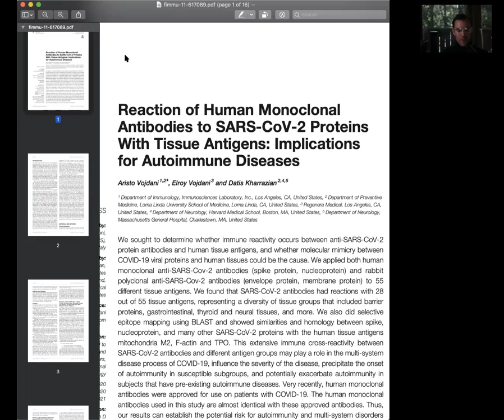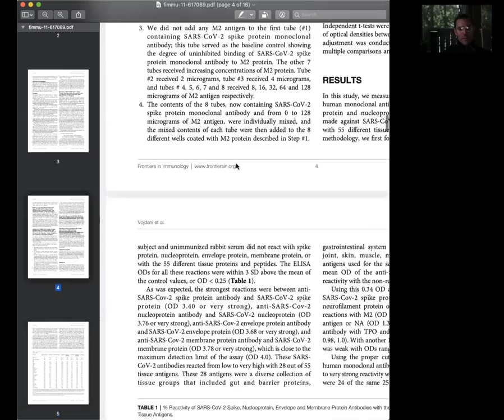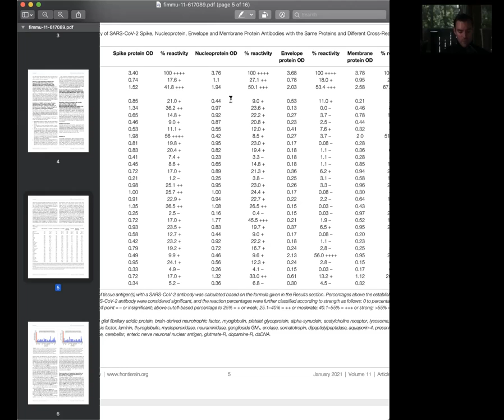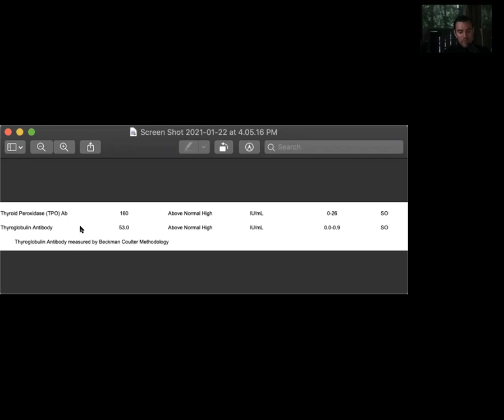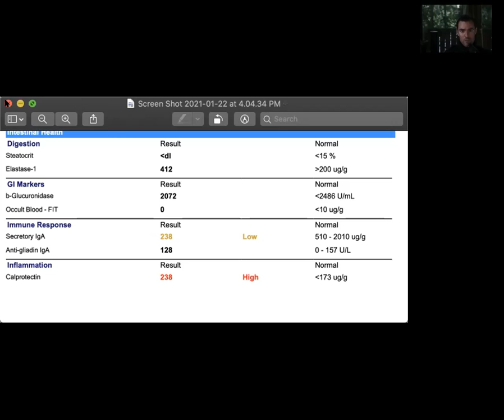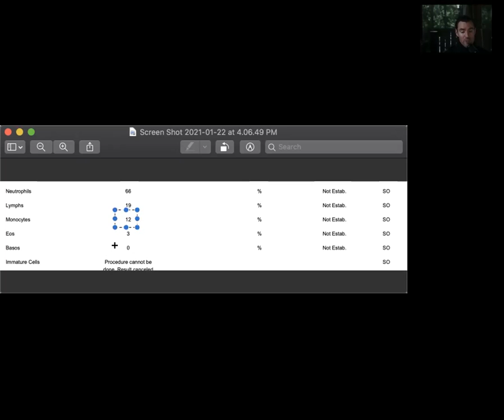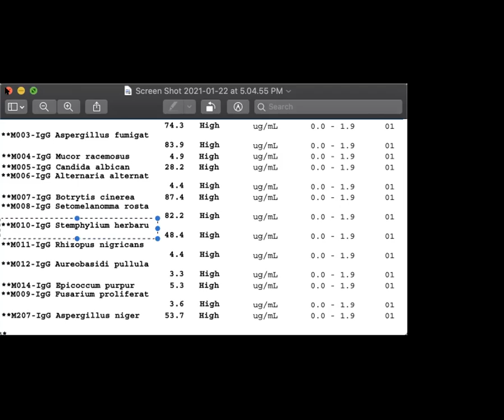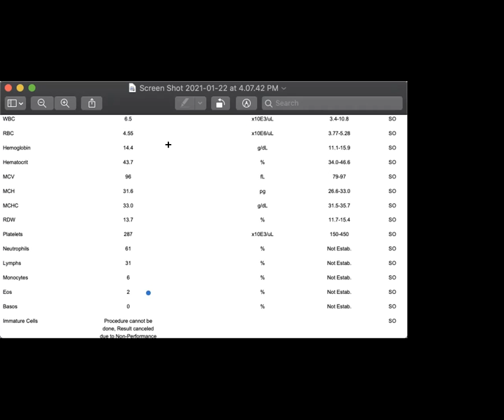Is there any way I can know if I'm going to have a bad reaction to the Covid Vaccine?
Ok so  I want to get the vaccine but I'm worried is it safe for me? Is there anything I can do to make it more safe? I don't want to get the vaccine, is there anything that I can know  specifically how I'm vulnerable to a bad outcome or and if so is there anything I can do to address these issues?

In this video we will discuss all questions and use a research paper published in the prestigious Frontiers Journal on 1/19/21 (yes it's hot off the presses) to help us as well as several cases and laboratory assessment examples